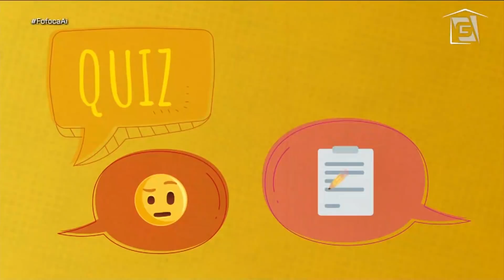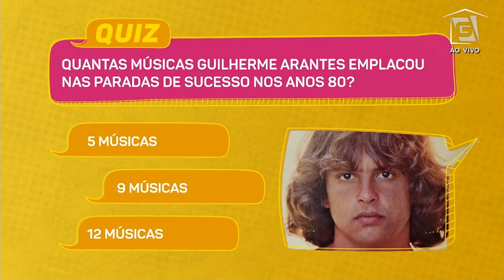Ex-The Voice esclarece boatos de NAMORO com Roberto Carlos - Fofoca Aí (01/06/20)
Nos últimos dias, a cantora Tamara Angelo foi apontada como namorada do ídolo Roberto Carlos, mas ela negou envolvimento com o cantor. Entenda essa história e muito mais no FofocaAí.